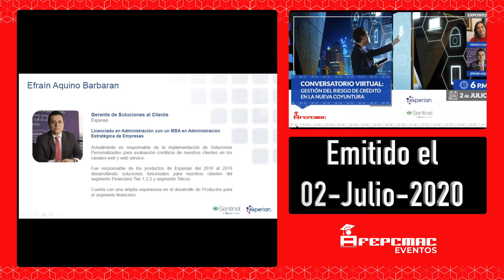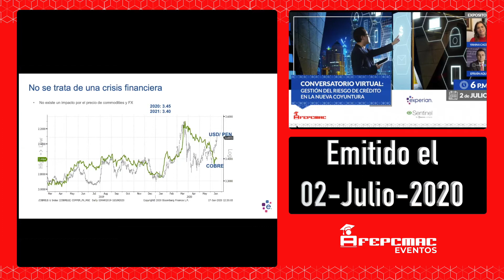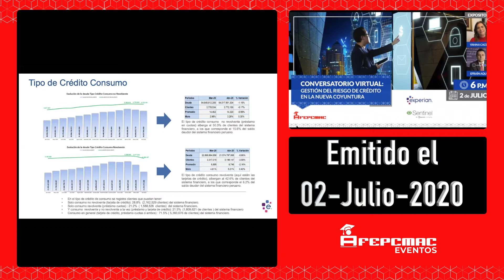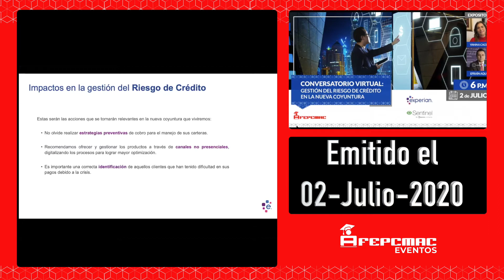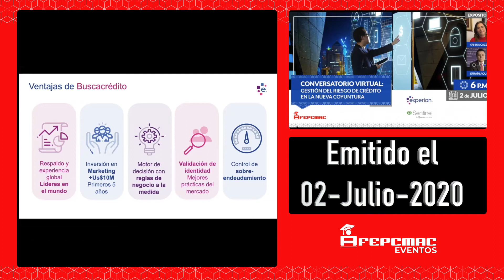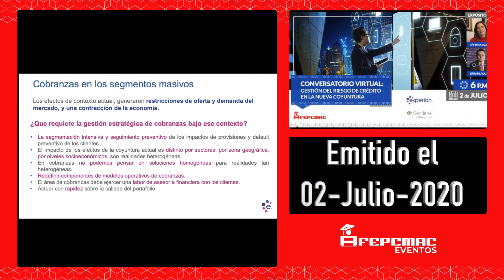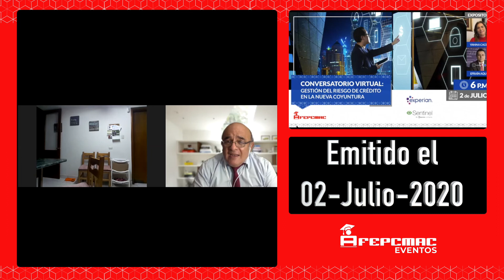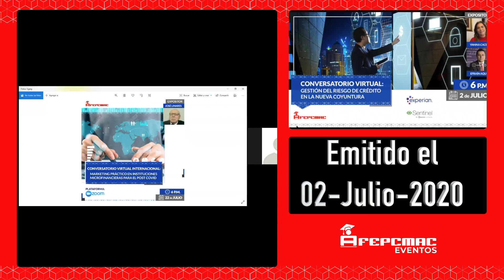GESTIÓN DEL RIESGO DE CREDITO EN LA NUEVA COYUNTURA